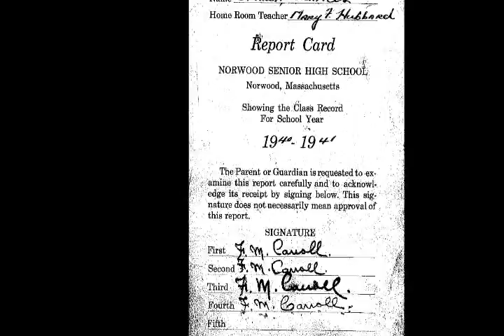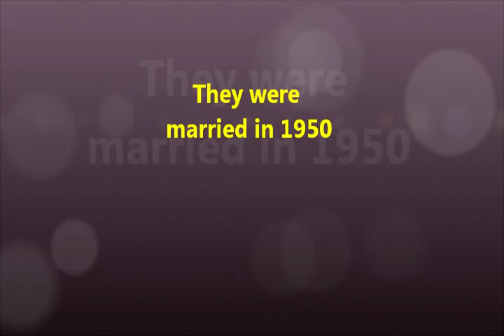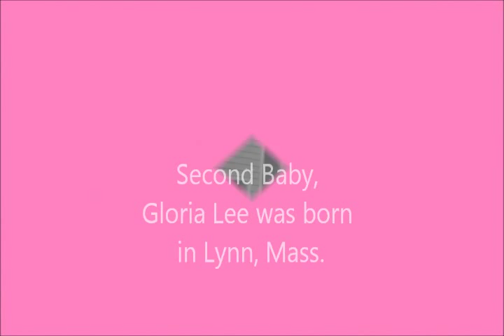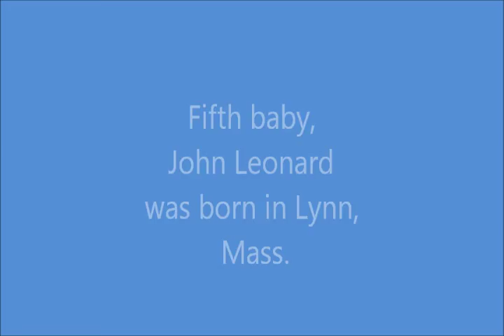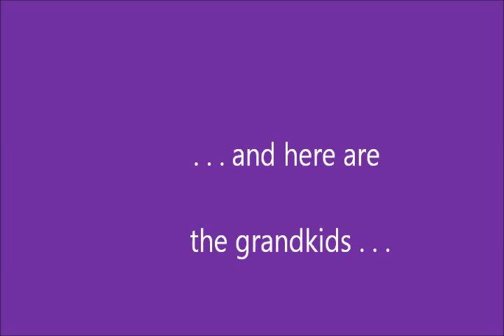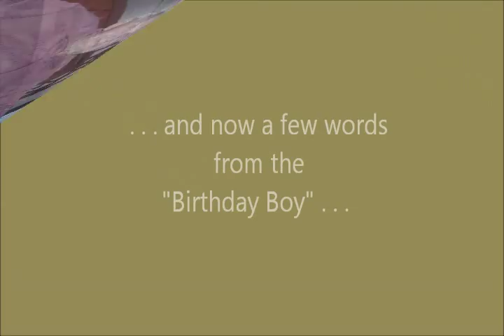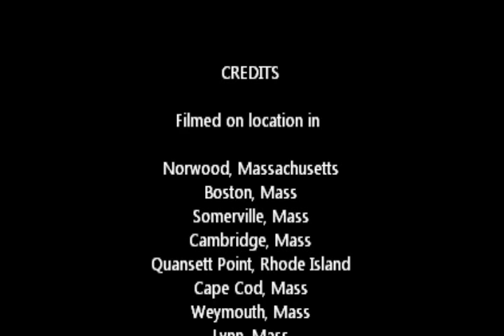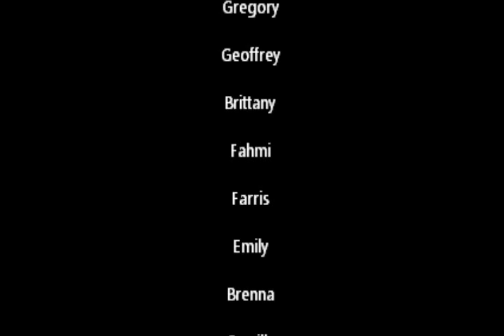Francis Carroll's 90th Birthday March 3, 2014